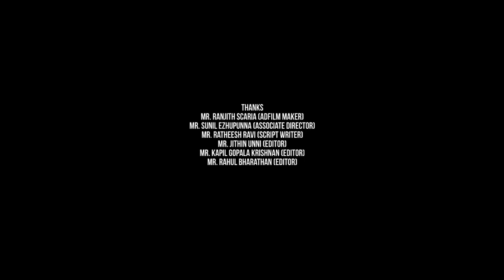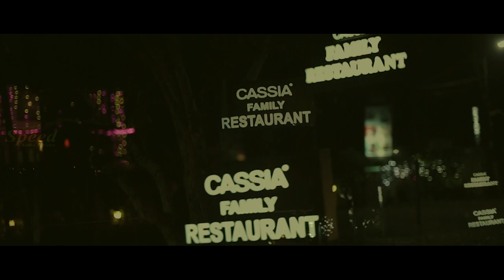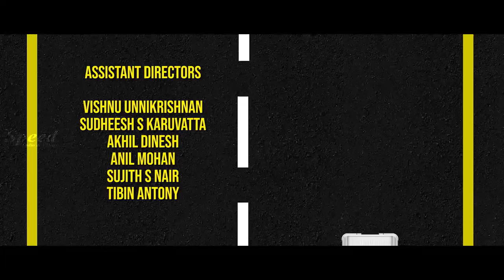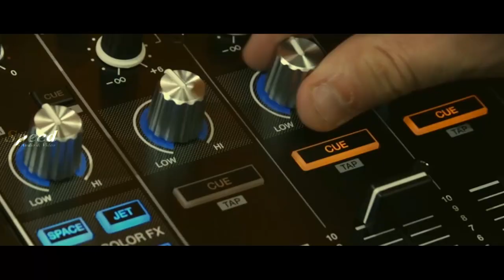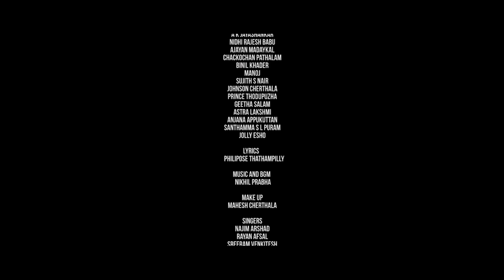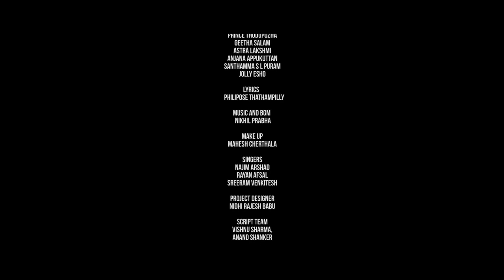Deadline Malayalam Full Movie | New Malayalam Movie | Kalasala Babu | Sasi Kallinga | Sunil Sukhada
Director: Krishnajith S Vijayan
Music Director: Nikhil Prabha
Cast: Kalasala Babu, Sasi Kallinga, Sunil Sukhada